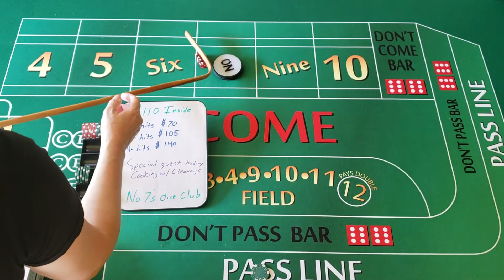$110 Inside $25 Dollar Table w/special guest Cooking w/ Cleavage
In this video I will show you how to win at a 25 dollar table.  In Biloxi all the Craps tables are at 25 dollar's. Playing the short game will get you in and out the casino as a winner!!